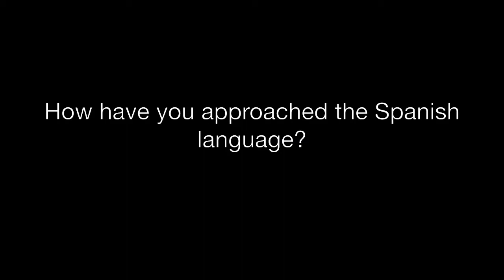David Coonan: Vlog #4 (August 01, 2013)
With the acceptance of the Arts Council Music Commissions Grant for the commissioning of Irish composer, David Coonan, Vivre Musicale has set out to reinvent the song cycle. This work, titled Songs of War & Peace, will be a 25-30 minute multi-movement work that treats the duality of war and subsequent peace through the soprano and tenor voice, with clarinet and piano serving occasionally as victims, instigators, passersby, observers, making musical commentary as they are swept up in the tumult of the experience. Through an unconventional composition style and elements of theatrical staging, this work, in its construction, will reflect the instability of war and the sweeping relief that comes with peace
To be premiered the Summer of 2013, Vivre Musicale is excited to take this work on their first tour and, in their 5th season, have it serve as the capstone of their first professional recording. All of this requires the financial support of conscientious patrons like you.
We challenge you to be a part of the realization of this monumental goal and help us support the awesome talents of young, inspiring artists and composers, by making an online donation that can be found on our Support page.